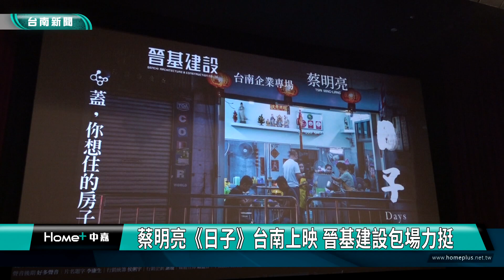影視｜蔡明亮《日子》台南上映 晉基建設包場力挺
導演蔡明亮電影《日子》，日前在柏林影展獲得泰迪熊獎，目前這部電影也在台灣上映中，台南文創地家有限公司蔡佩烜就號召建築藝文宗教學術界的朋友來看戲，晉基建設更包場力挺。

蔡明亮的電影《日子》，在晉基建設的包場支持，4日下午於台南大遠百威秀影城上檔，蔡明亮說到，他的電影在歐洲影展放映，藝術電影多元，他從來不覺得孤獨與小眾，他觀察原因，由於歐洲美術館非常的多，民眾接觸藝術類型電影更容易接受。這是他這十年來與美術館合作以展覽推廣電影影像藝術主要原因。
透過地家有限公司也是藝術家蔡佩烜的牽線相挺下，讓這部電影成功在台南上映，希望讓更多人認識電影影像藝術之美。
《日子》片子沒有劇本沒有對白，慢慢在三四年《日子》裡累積拍攝康生生病過程與亞儂煮飯過程，是個隨時間自然而然完成的作品。看似淡泊的日子，透過鏡頭讓觀眾感同身受。